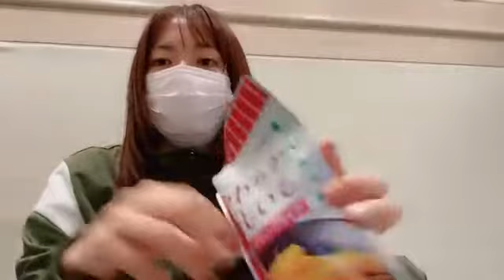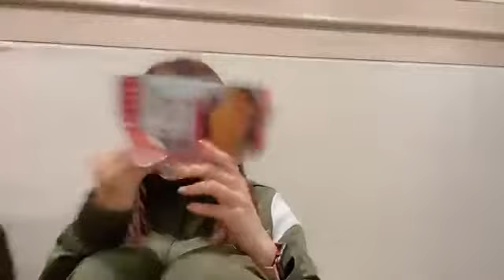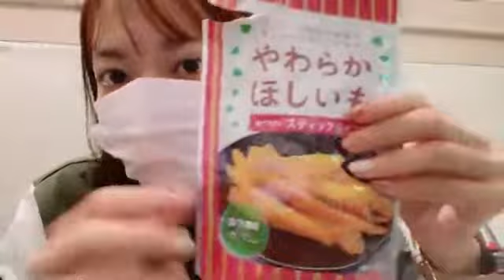2022年10月04日 18時46分33秒 湯本 亜美（AKB48 チームK）